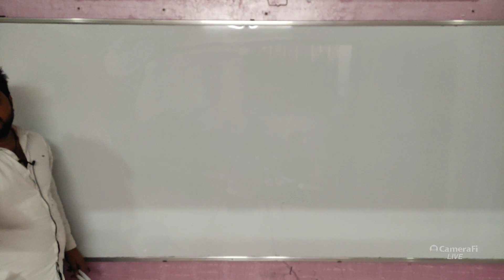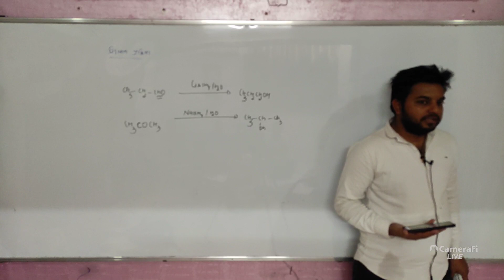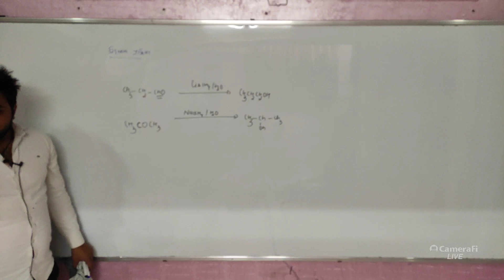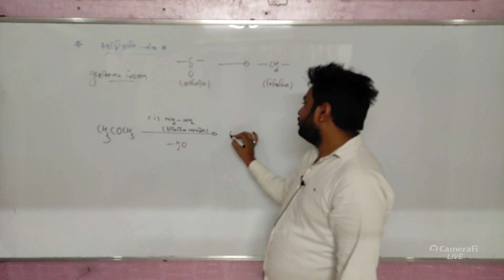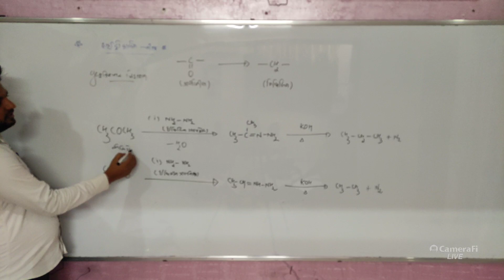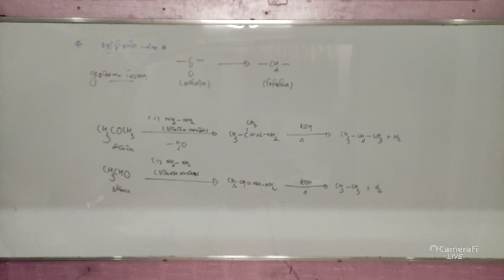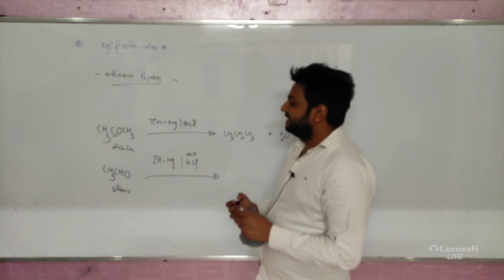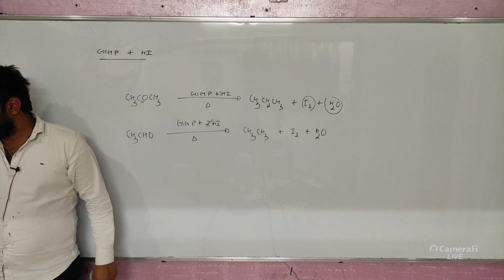-CHO & -CO-ની રાસાયણિક પ્રકિયા ભાગ - ૪